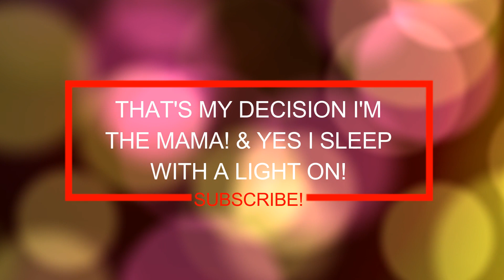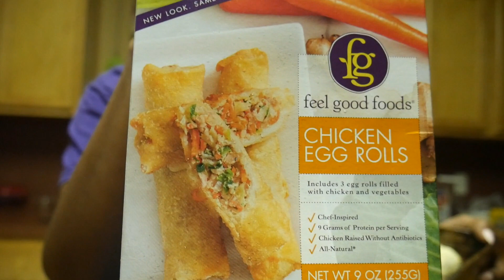VLOGTOBER: THAT'S MY DECISION I'M THE MAMA! & YES I SLEEP WITH A LIGHT ON!